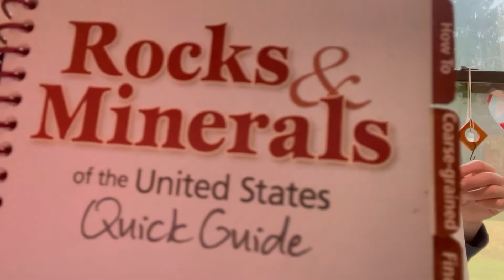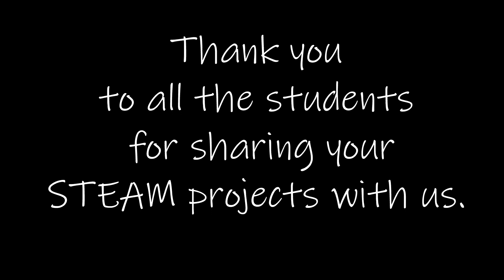Virtual STEAM Fair 2022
Students share their STEAM fair projects.